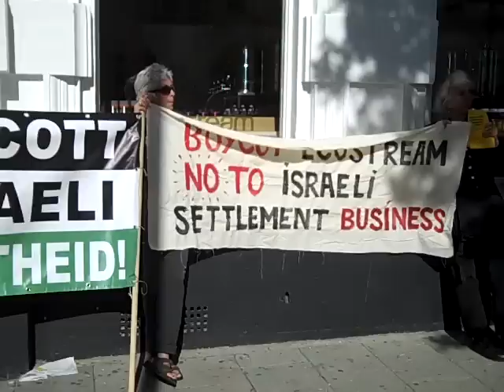Boycott Ecostream Brighton 29-Sept-2012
Israeli company Soda Club, which owns the Sodastream brandname has opened a store in Brighton - Ecostream. SodaStream has a manufacturing plant in the illegal Mishor Adumim settlement industrial zone in the West Bank. Settlement industrial zones are at the forefront of Israel's occupation of Palestine.